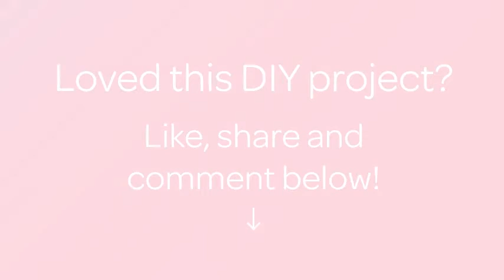Make a Pretty Hand Lily Craft - DIY Crafts - Guidecentral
About this DIY project:
- Title: Make a Pretty Hand Lily Craft

Supplies:
- White Paper
- Pencil
- Scissors
- Glue or tape
- Pipe cleaners (green and yellow)